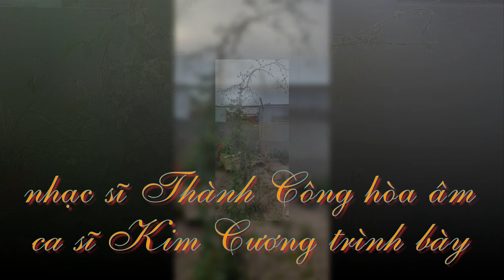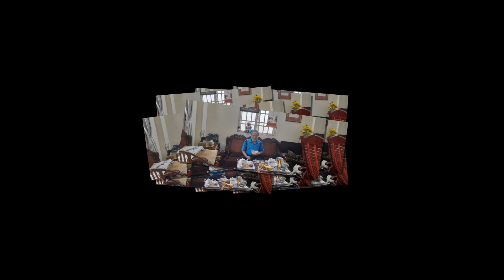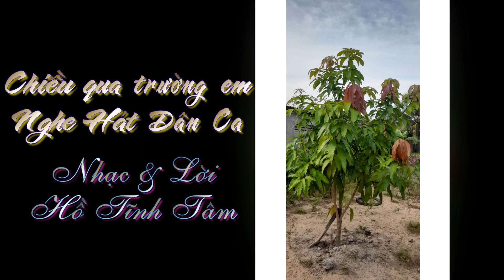Chiều qua trường em nghe hát dân ca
Nhạc & Lời: Hồ Tĩnh Tâm
Hòa âm: Thành Công
Ca sĩ: Kim Cương